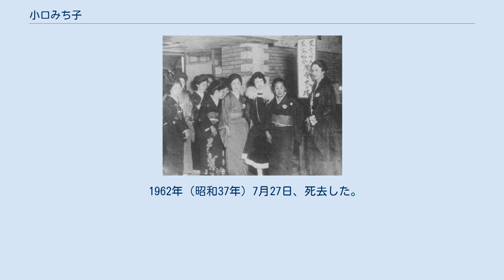小口みち子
フェミニスト・ライター
小口 みち子（おぐち みちこ、1883年2月8日 - 1962年7月27日）は、兵庫県出身の日本の美容家、婦人運動家、小説家。
 出生名は寺本 みち子（てらもと みちこ）、号は美留藻（みるも）。
夫は映画監督の小口忠。
 1883年（明治16年）2月8日、兵庫県加東郡社村（加東市）出身。
教育者の寺本武・ぬいの長女。
旧姓は寺本。
号は美留藻(みるも)。
小学校卒業後、独学で教員検定試験に合格し、郷里で2年間、神戸市立神戸小学校で3年間、上京後も2年間、小学校正教員の教職に就いた。
 同じ時期、平民社の社会主義婦人講演会に出席し「生まれて初めてわが魂をゆさぶる内容」に感銘し、社会主義そのものよりも女性解放に魅せられて平民社に出入りする。
 1904年頃から、社会主義婦人講演会で演説を行い、婦人の政治参加を認めるよう誓願運動に走る。
教職、政治的活動の一方で、岩野泡鳴、相馬御風らによる文芸雑誌「白百合」誌上で歌人「美留藻」として活躍し、「熱烈な情想と溢れんばかりの才気、正に与謝野夫人晶子の向かふを張ったもの」と読売新聞で評された。
 1906年、脚気にかかり帰郷する。
1907年秋に健康を取り戻し上京。
「理容館」の遠藤波津子に弟子入りし約8年間、美顔術技師（エステティシャン）として活動。
この間、美顔術を取材に訪れた佐藤紅緑の弟子で、吉沢商店を経て日活向島撮影所で映画監督としてサイレント映画を量産した映画脚本家の小口忠（同墓）と知り合い、1910年に結婚し「小口みち子」となる。
結婚出産後も美顔術技師として仕事を続け、当時は珍しい夫婦共働きは、「よみうり婦人附録」で紹介された。
 「東京婦人美容協会」発足時（帝国ホテル）。
右から6番目が小口みち子。
右端はマリールイズ、右から3番目は山野千枝子。
 1919年秋、東京芝公園の自宅に「東京婦人美容法研究会」を開業し、女性の新しい自活の道として美容家の養成をはじめる。
 1915年、「美顔白粉」で有名な桃谷順天館の顧問。
美容師養成や化粧品の製造販売をする一方、1917年～1930年「主婦之友」での美容相談の担当を始め、1920年～1931年「婦人倶楽部」でも美容相談を担当する。
1923年関東大震災で自宅が全焼するが、2週間後には原宿で美容室を開業、母屋で化粧品製造を行う。
三越百貨店の婚礼出張も再開し、焼け残っていた上野精養軒で挙式を行う。
日活を退職した夫の忠が中心となり、マスター化粧品の製造販売を開始し、1924年、京橋に化粧品の営業所と美容室を開業。
1925年末に美容家の連絡機関として「東京婦人美容協会」を発足（会長は遠藤波津子、副会長はマリー・ルイズと小口みち子）。
1927年、京橋の「結髪組合」組合長に就任。
同年、新築された三越本店に美容室を開業。
美容室のデパート進出の先駆けとなる。
『新式婦人化粧法』を著すなど、日本美容界の草創期を築き、戦前の美容界の中心的存在であった。
 美顔術を研究する一方で平民社に参加し、堺利彦が1914年（大正3年）に創刊した文芸誌『へちまの花』（売文社）等に、短歌や俳句、小説等を寄稿する。
1915年（大正4年）5月に青柳有美を主筆に迎えて実業之世界社が創刊した女性誌『女の世界』に堺利彦、松崎天民、白柳秀湖らとともに執筆した。
婦選運動（女性参政権）の初期にその運動に参加した。
 1962年（昭和37年）7月27日、死去した。
満79歳没。
 国立国会図書館蔵書。